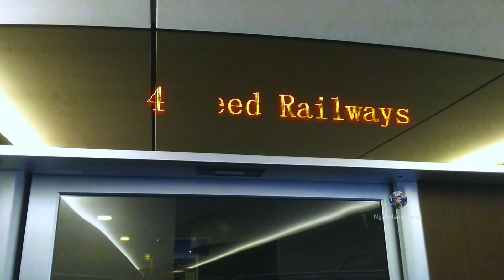JUJUR! Rasanya Naik WHOOSH Kereta Cepat Jakarta Bandung Dari Stasiun Tegalluar - Padalarang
perjalanan singkat naik kereta cepat jakarta bandung dari stasiun kereta cepat tegalluar menuju stasiun kereta cepat padalarang.